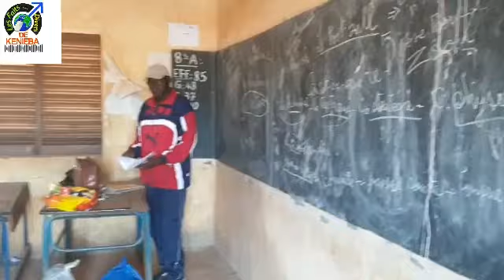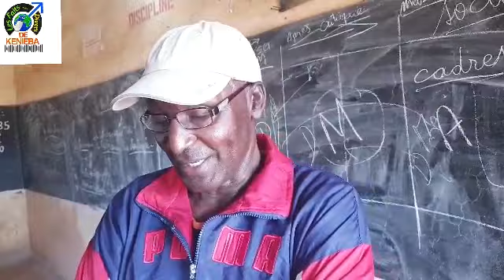Les entraîneurs du football du Cercle de Kenièba ont reçu 7 jours formation du 2 au 8 novembre 19.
Organisé par le district de football de kenieba,la formation se déroule à l'école FONDAMENTAL de KENIEBA Quartier II
Mamadou Magassa
Les FAITS DIVERS de KENIEBA